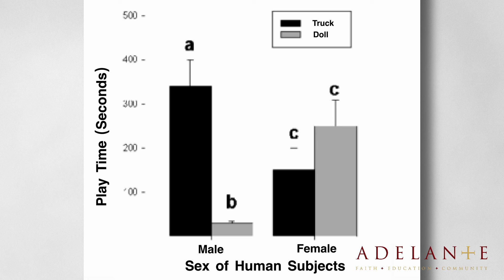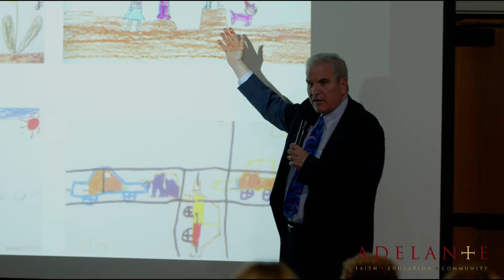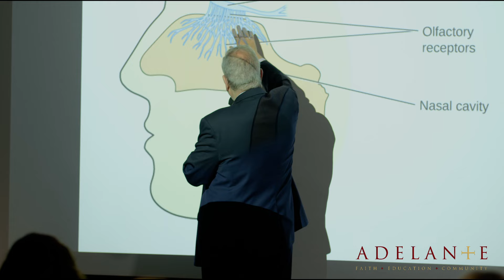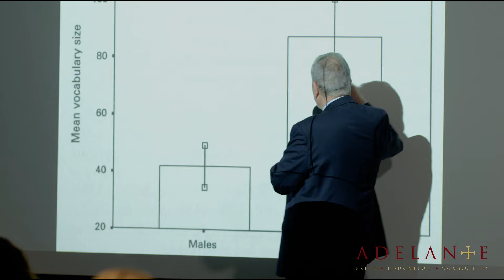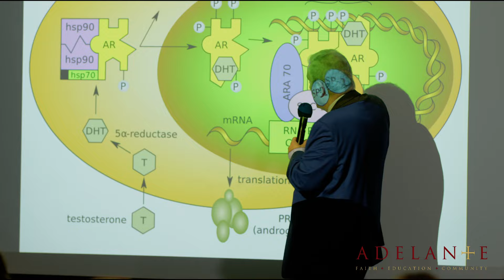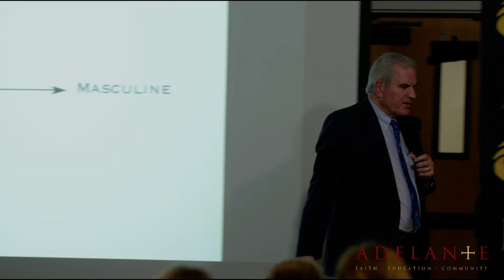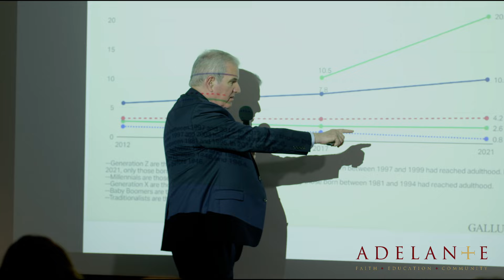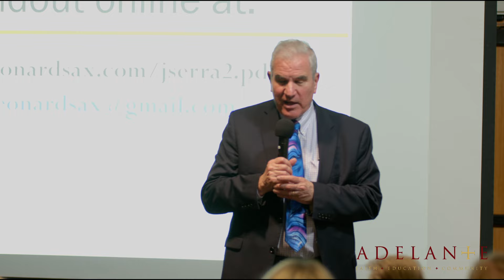Adelante Presents, "Why Gender Matters", with Dr. Leonard Sax MD PhD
Adelante at JSerra presents Why Gender Matters with Dr. Leonard Sax MD PhD. Dr. Leonard Sax talks about his bestselling book, Why Gender Matters!

0:00 Introduction
03:14 Dr. Leonard Sax MD PhD

Adelante is a JSerra Catholic High School initiative in south Orange County with the goal of building community through faith formation and educational events. You do not need to be a JSerra student, parent, or alumnus to participate.

Topics Discussed
Hardwired male/female differences in smell: The woman says "It stinks in here!" The man says "I don't smell anything." Both are telling the truth. What's going on? (See Dr. Sax's article on this topic for The New York Times online at this free link)

Hardwired male/female differences in vision: What color is that blouse? The woman says periwinkle. The man says sorta blue. This difference has a hardwired basis. Why does it matter?

Hardwired male/female differences in hearing: Your son isn't ignoring you. He actually doesn't hear you. Why not?

Hardwired male/female differences in brain development: Women reach full maturity in brain development by age 22. Men, not until 30 years of age. That explains a lot.